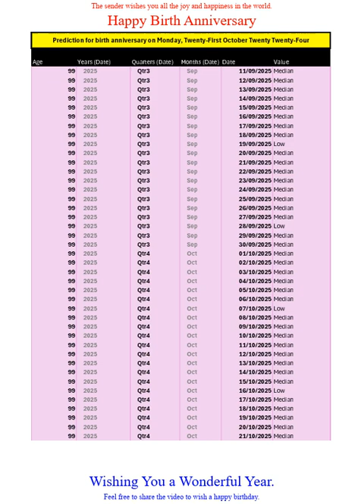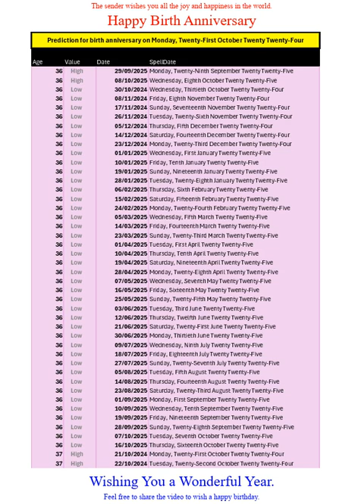Happy Birth Anniversary for Oct2024